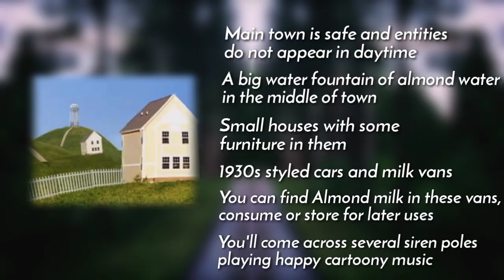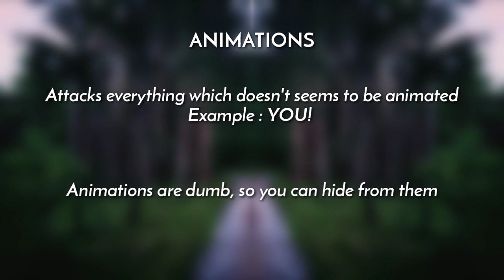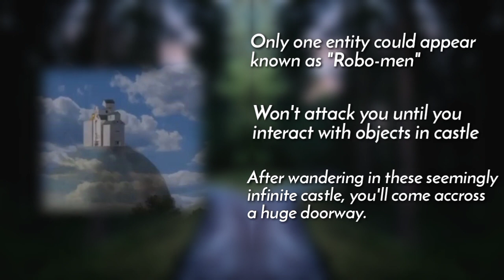BACKROOMS EXPLAINED | The Motion | In hindi (हिंदी)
Let's talk about Level 94 in this video 💀

In the comment down your opinions about the video!

backrooms level
backroom levels
backroom levels explained
backroom level explained in hindi
backroom
backrooms
what are backrooms
backrooms explained
backrooms hindi
backrooms explained in hindi
what are backrooms in hindi
what is backrooms in hindi
backroom entities
backroom creatures
creepy creatures
creepy
horror
mystery
broogli
backroom beginners guide
backroom beginner edition
hounds
what are hounds
what are hounds in hindi
hounds backroom
skin stealers
what are skin stealers
what are skin stealers in hindi
skin stealer backrooms
smilers
what are smilers
what are smilers in hindi
smilers backrooms
wretches
what are wretches
what are wretches in hindi
wretches backrooms
bone thieves
what are bone thieves
what are bone thieves in hindi
bone thieves backrooms
clawlings
what are clawlings
what are clawlings in hindi
clawlings backrooms
stalkers
what are stalkers
what are stalkers in hindi
stalkers backrooms